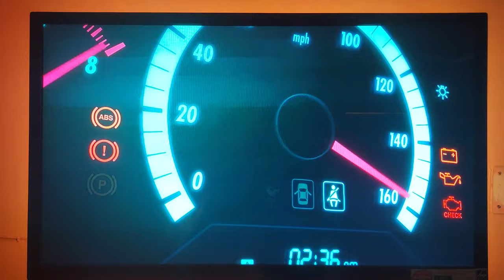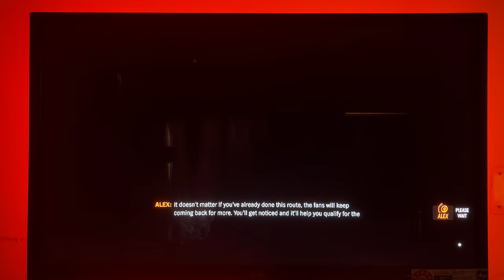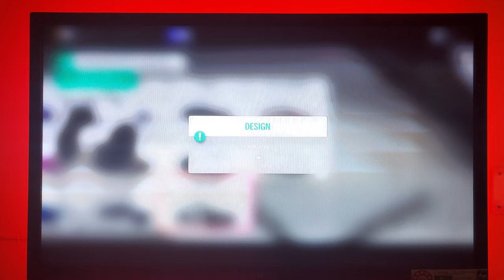Forza Horizon 4 Gameplay (Xbox Series S) | RTX ON | Chugies | Watch Till End.